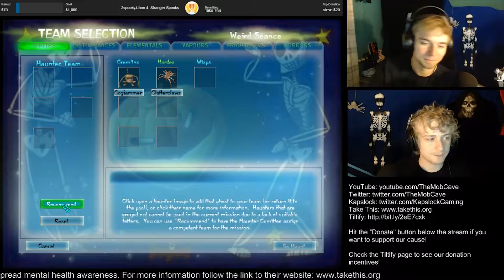Ghost Master - Weird Seance [2Spooky4thon Stream]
☞ Footage from 2Spooky4thon charity livestream! ☜

☞ We scare down the house with our army of horrifying ghosts! ☜